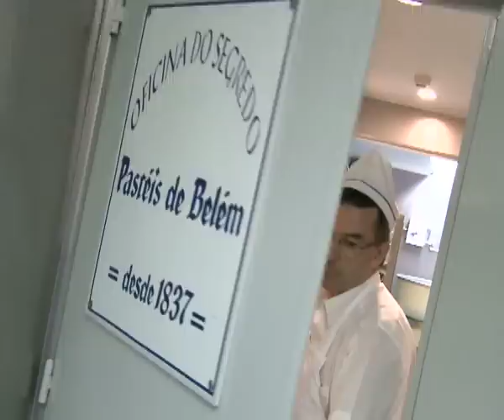Prove Portugal - Lisboa e Porto - Pastel de Belém, Creme Queimado